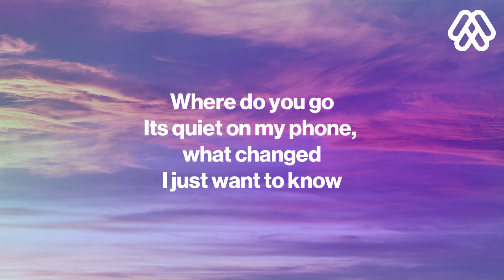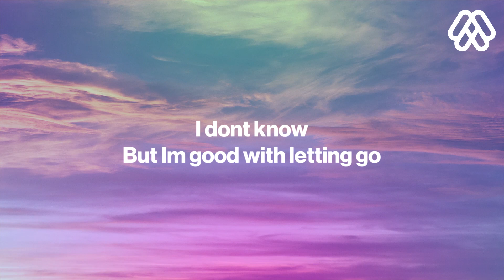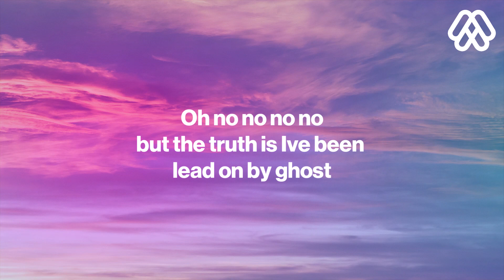Zack Merci, Lauren Light - Ghost (Lyrics) [7clouds Release]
🎤 Lyrics: Zack Merci, Lauren Light - Ghost

It’s quiet on my phone, what changed
I just want to know

You came on strong
Pulling me along
I could do it all for you
I would do it all for you
But I know you’re hot and then your cold

What I hate the most
It’s how you come and go
but the truth is I’ve been lead on by ghost

I’ve been lead on by ghost
Ghost
Ghost
Ghost

You disappear were you ever here
I don’t know
But I’m good with letting go

Even though you came on strong
Pulling me along
What is going on with you
All I know you’re hot and then your cold

And what I hate the most (What I hate the most)
I’m talkin to a ghost (I’m talkin to a ghost)
I’m talk to a ghost (talkin to a ghost)

Ghost
Ghost
Ghost